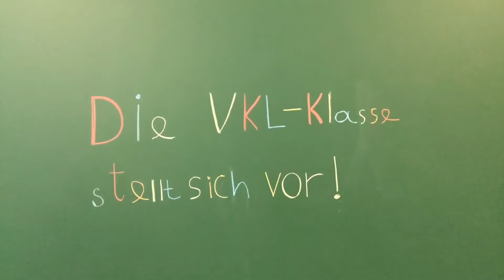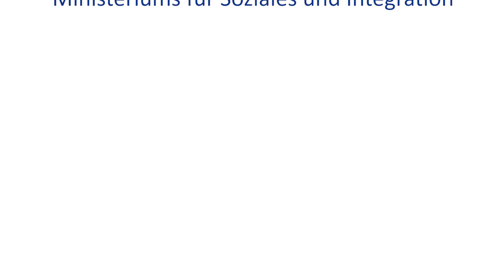Walter-Hensel-Schule Göppingen - Wir.Hier.Alle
Die Vorbereitungsklasse der Walther-Hensel-Schule Göppingen stellt sich in einem kreativ-künstlerischen Trickfilm vor. Über drei Tage haben sie diesen Film selbst erstellt und den Ton eingesprochen.

In der neuen Projektreihe „Wir.hier.alle – Integration durch Kunst und Kultur“ bietet die Landesvereinigung Kulturelle Jugendbildung (LKJ) Baden-Württemberg jugendlichen Geflüchteten und Migrant*innen die Chance, sich durch künstlerische Methoden auszudrücken, ihren Spracherwerb zu festigen und ihr Selbstbewusstsein zu stärken.
Gemeinsam mit Künstler*innen und Kultur- und Medienreferent*innen erarbeiten die Jugendlichen künstlerische Projekte zu selbstgewählten Themen.

Das Projekt Wir.Hier.Alle wird gefördert aus Mitteln des Ministeriums für Soziales und Integration. Mehr Informationen zum Projekt „Wir.hier.alle“ der Landesvereinigung Kulturelle Jugendbildung Baden-Württemberg e.V. unter: